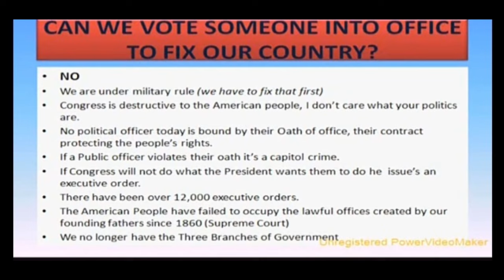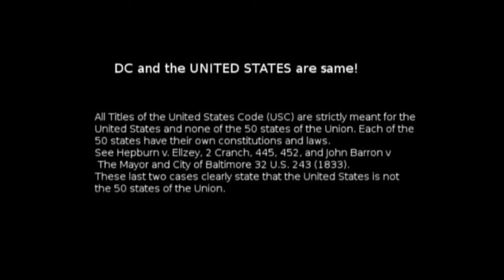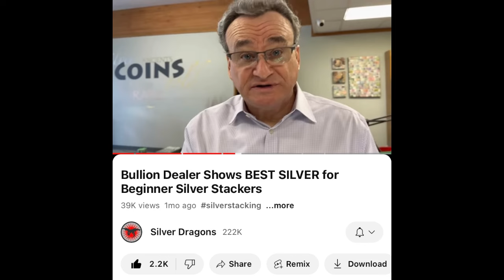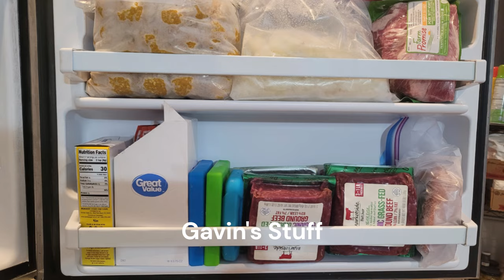COMMUNITY INTEL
use.
Clorox Fraganzia Scent Boosting in-Wash Laundry Scent Booster Crystals
Small Trash Bags - 4 Gallon, 200 Total Bags
AMAZE Ultra Concentrated Bleach Tablets
Amazon Basics Flushable Adult Toilet Wipes
Augason Farms Dehydrated Potato Shreds
20 Pack Glass Mason Jars
8 oz Mason Jars, 24 Pack
Hoosier Hill Farm Fruit Pectin, 2LB
Dove Antiperspirant Spray
Extra Virgin Olive Oil
McCormick Basil
Black Pepper
Italian Seasoning
Granulated Garlic
Onion Powder
Soy Sauce
Crushed Canned Tomatoes
Toasted Sesame Seed Oil
Rice Vinegar